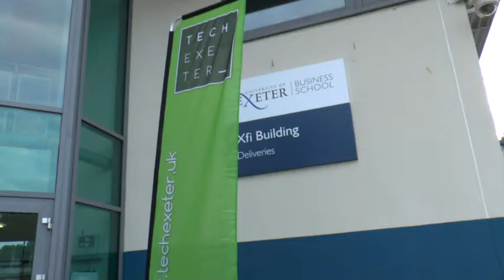TechExeter at Exeter Business School intro clip #2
alt take

To be mixed with interviews etc later.
Creative Commons so remix ok with anything from the day or related some time later